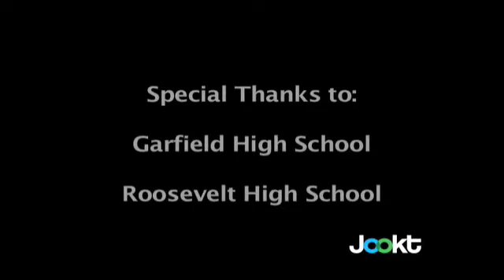Jookt.com :: The Stream :: East LA Rivalry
These two teams go hard for one of the oldest rivalries in the country.